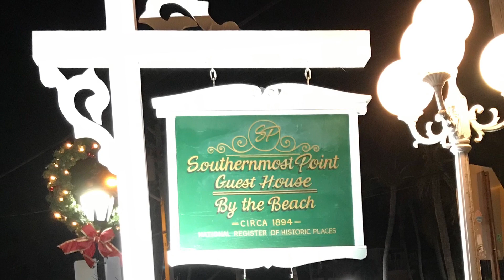Key West - New Years Eve 2018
Warning Graphic Images. Some things you can’t unsee.